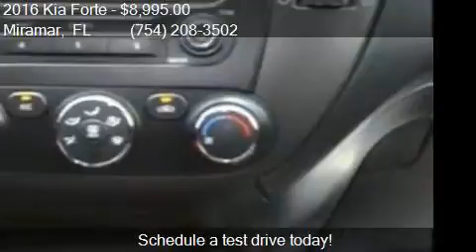2016 Kia Forte LX for sale in Miramar, FL 33023 at Car Depot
This 2016 Kia Forte LX is for sale in Miramar, FL 33023 at Car Depot of Miramar.

Engine: 1.8L I4
Transmission: 6-Speed
Color: Crimson Red Metallic
Mileage: 36154
Contact Car Depot of Miramar 3530 S STATE ROAD 7 Miramar, FL 33023 to test drive this 2016 Kia Forte LX today.